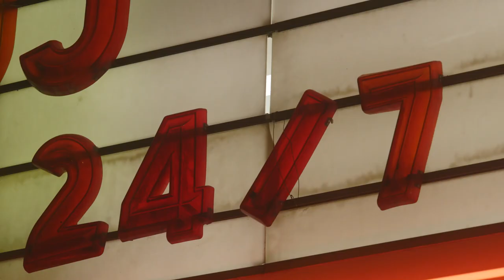El Cortez Presents: THE LOAN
What happens when you bet on the Presidential election and lose? You end up $11,000 in the hole. Here's how Vegas businessman, Jackie Gaughan, got back on his feet and back in action.